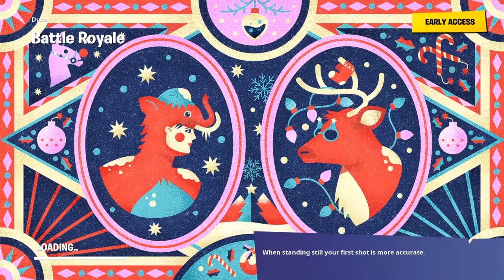Fortnite Last Win Of Season 2